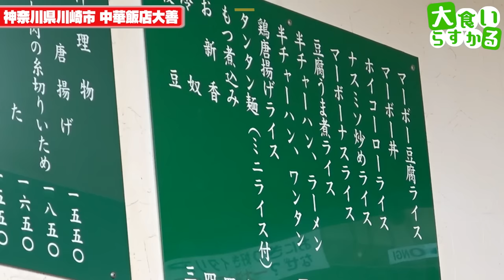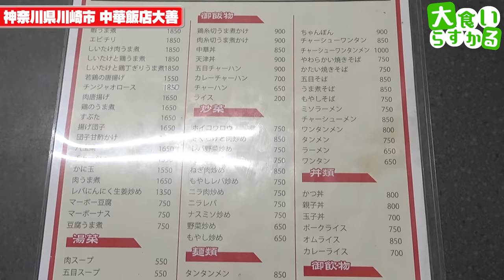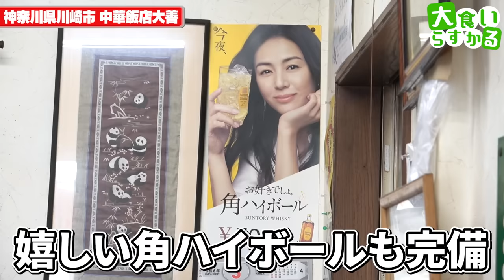どれを食べても旨くて笑顔！妻と一緒に濃いめの角ハイ片手に絶品町中華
☆★訪問店情報★☆